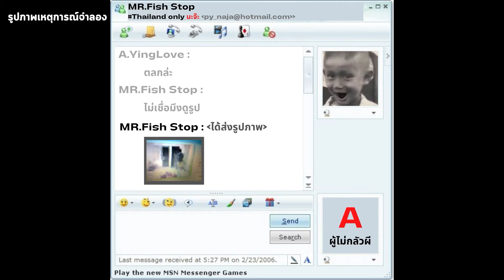วิญญาณ...เจ้าของ(ห้อง)เก่า l หลอนจัง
เรื่องสาวสุดแปลกก็เกิดขึ้นในระหว่างที่หญิงสาวคนนึงกำลัง
VDO CALL กับเพื่อนอยู่ในหอพักเพียงลำพังและปรากฏในห้องของเธอมี...อยู่ด้วย
ถ้าชอบก็อย่าลืมกดติดตาม กดไลค์ กดกระดิ่งเป็นกำลังใจผมด้วยนะครับ